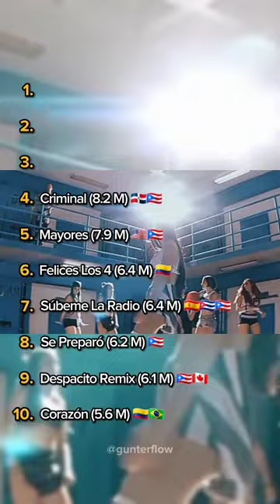Las 10 canciones en español del 2017 con más likes en YouTube musica #2017